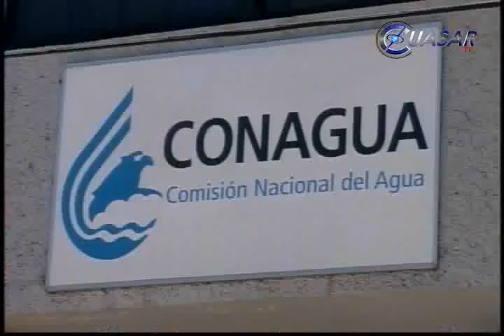Noticias de Morelia y Michoacán en breve, CuasarTv 12 de Junio 2013